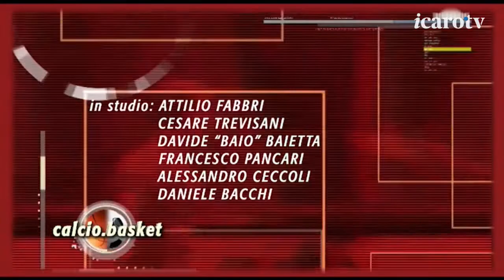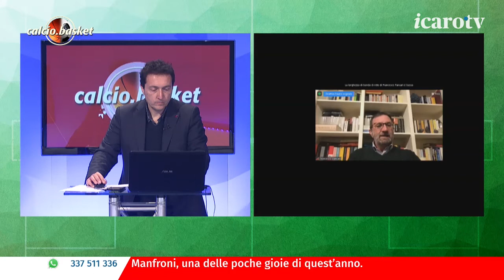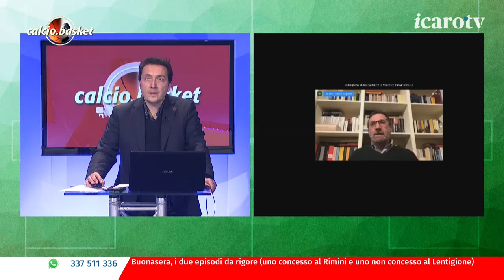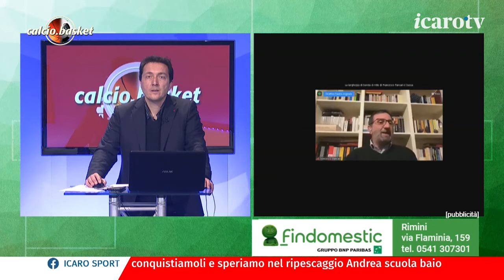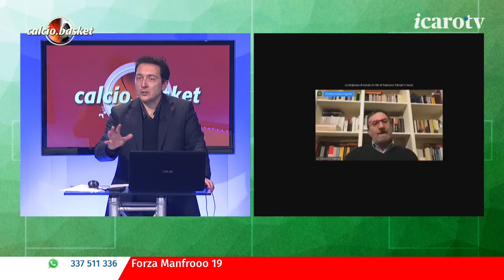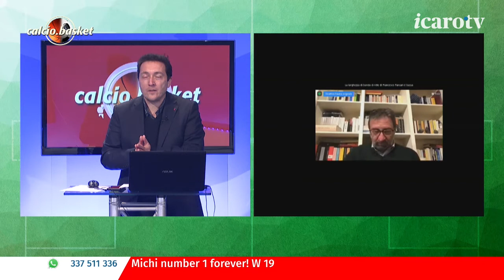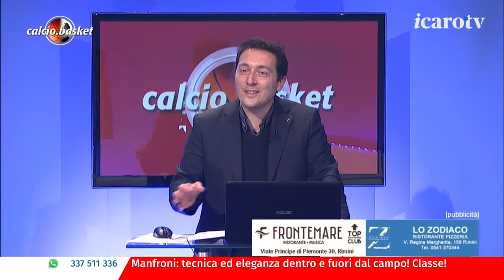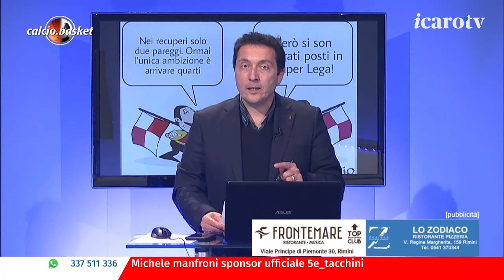Icaro Sport. Calcio.Basket del 26 aprile 2021 - Serata Calcio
La ventiquattresima puntata stagionale di Calcio.Basket, la storica trasmissione di Icaro Sport dedicata al calcio e alla pallacanestro locali. La Serata Calcio è dedicata alla Rimini Calcio e alla serie D. Ospiti in studio o in collegamento: il difensore del Rimini F.C. Michele Manfroni, i giornalisti Cesare Trevisani e Francesco Pancari, e l'opinionista Davide "Baio" Baietta. Conduce Roberto Bonfantini.